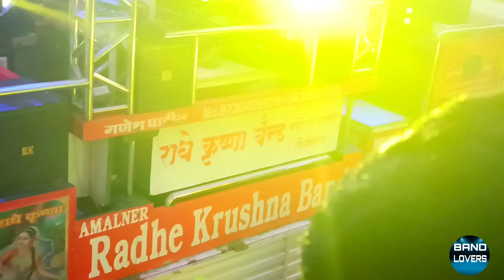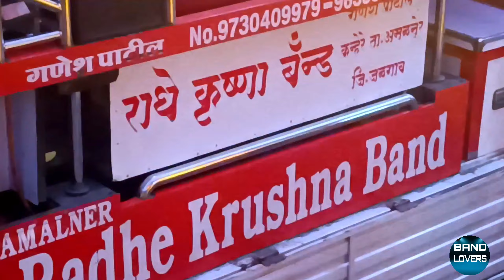Radhe Krishna Band Kanhere (Amalner)‼️राधे कृष्णा‼️वाडी वाडी ये चंदन वाडी 🎹🥁🕺‼️Quality👌 7G SOUND🔊📢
राधे कृष्णा बँड कण्हेरे (अमळनेर)

चॅनल चा कोणताही व्हिडिओ कॉपी करणं बेकायदेशीर आहे कृपया कॉपी करण्याचा प्रयत्न सुद्धा करू नका .आणि मी माझ्या channal च्या कोणत्याही व्हिडिओ ची किंवा ऑडियोची कॉपी किंवा वापरण्याची परवानगी देत नाही

©Video and copyright protected by Band Lovers YouTube Channel
DON'T TRY TO COPY AUDIO/VIDEO ELSE YOU WILL FACE SOME PROBLEMS🥵🙏🙏